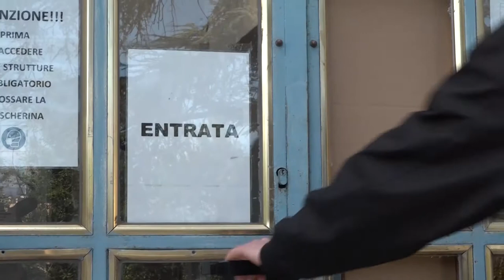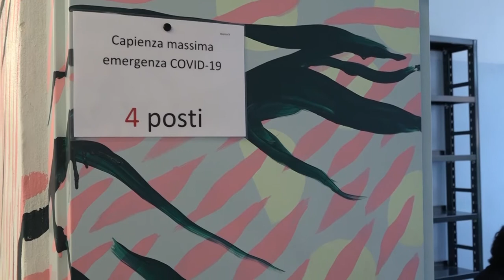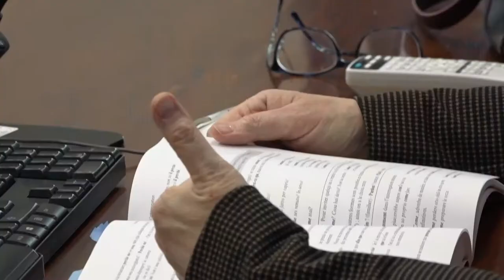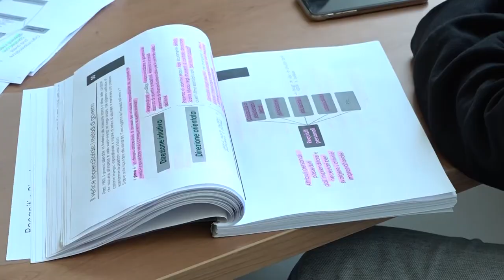Università ad Arezzo, presentata l'offerta formativa per il nuovo anno accademico